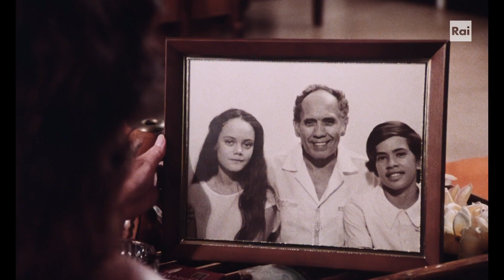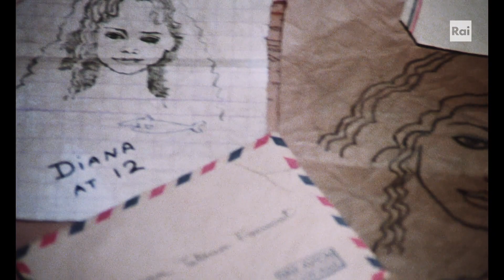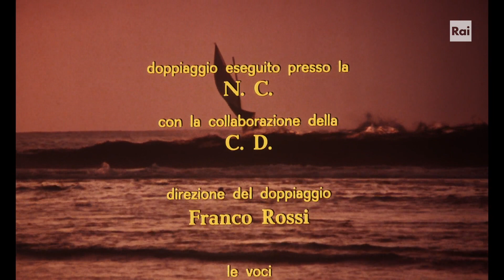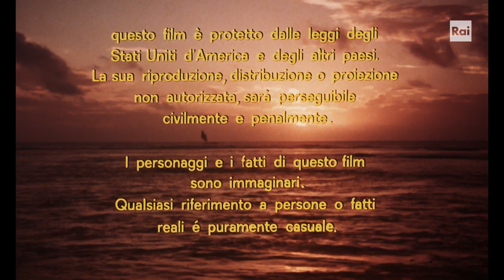Beyond the Reef 1981 Full Movie 1080p